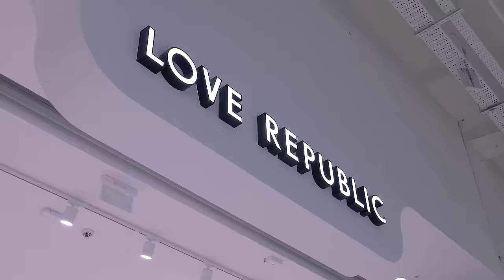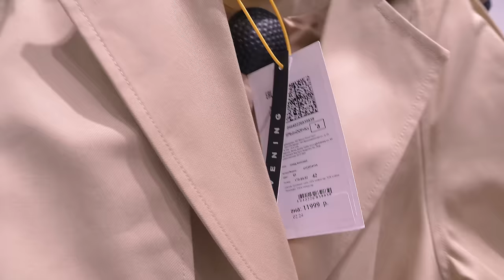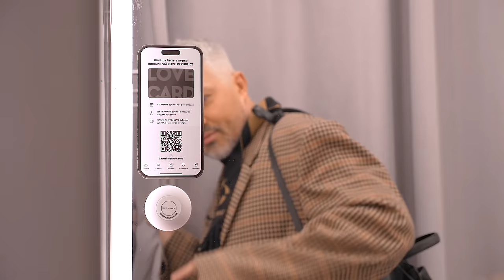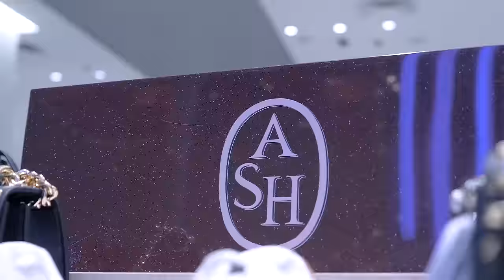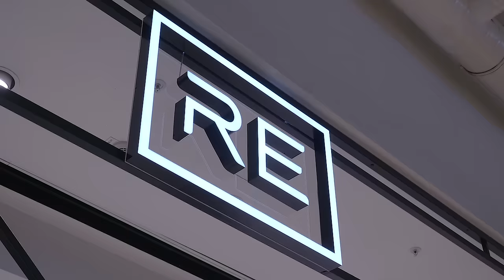ШОПИНГ VLOG // Love Republic, Rendez-Vous и RE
Всем привет! На связи стилист Александр Рогов и это свежий шопинг влог на ROGOV LIVE. Сегодня вас ждет обзор одежды, обуви и аксессуаров из магазинов ТЦ «Авиапарк»: Love Republic, Rendez-Vous и RE (бывший Reserved). Вас ждет множество модных советов и примеров по составлению классных образов!

Снимайте уже свои шапки, отправляйтесь в приложение и магазины ЛЭТУАЛЬ и обновляйте средства для ухода за волосами с выгодой до -50%.

Альфа-Инвестиции дарят акции каждый день новым инвесторам. Успейте забрать как можно больше

Тайм-коды:
00:00 - Мы в ТЦ Авиапарк!
01:11 - Во что мы одеты?
05:00 - Love Republic
34:11 - Идем в примерочную
36:46 - Ставим оценки
37:47 - Rendez-Vous
51:44 - RE (бывший Reserved)
59:35 - Ставим оценки